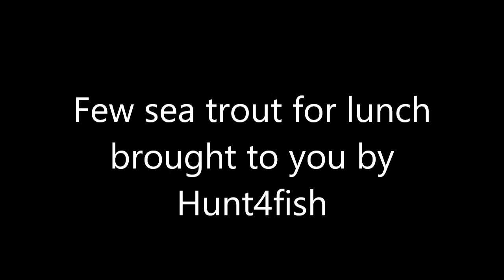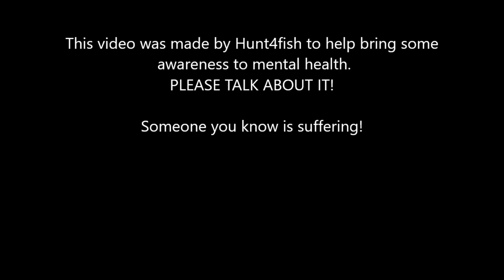Cast iron Wednesday, Sea Run Brookies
Outdoor life with Hunt4fish. Trip in fishing, got a meal of brookies and back to fry in the cast iron pan with salt pork. The way to go!